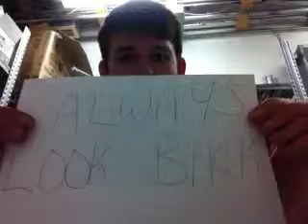Stories Matter: Andrew 1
Andrew sharing what it means to story, & to live in the midst of stories.